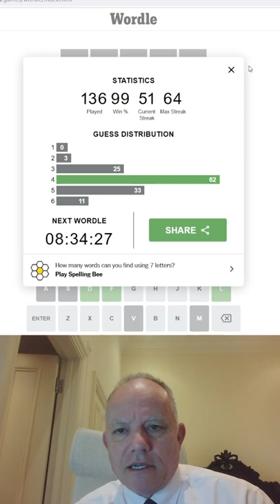Wordle in a Minute - 5th July 2022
Mark tries to get Wordle done in a minute or less - in Hard Mode